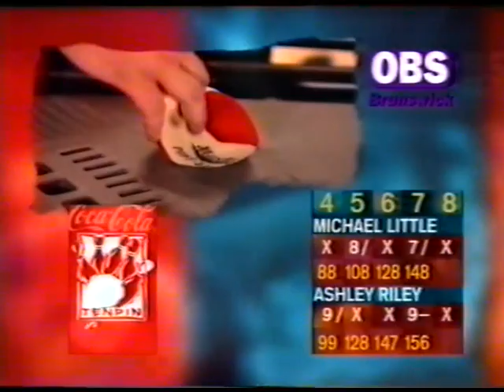1997 Coca Cola Tenpin Classic Match 8 - Little v Riley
Coca Cola Tenpin Classic from AMF Mt.Gravatt Bowl, Queensland, Australia.